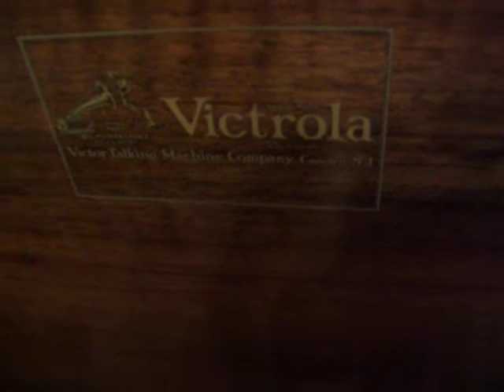Sweet Lorraine - 1928 Victor Orthophonic Record - Johnny Johnson & his Statler Pennsylvanians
Here is "Sweet Lorraine" composed by Parish & Burwell, and played and sung by Johnny Johnson & his Statler Pennsylvanians on an original 1928 Victor Orthophonic Record. The Victrola is an early two door Credenza from late 1925. The Credenza was the "Flagship" and top of the line model of Victor's new Orthophonic Victrolas that first made their appearance in Dealers show rooms all of the USA on "Victor Day" in November of 1925. These victrolas were technically designed with internal exponential folded horns and new reproducers, that would enhance the sound of the new Electrically Recorded Records that first made their appearance earlier that year. The Credenza's internal horn measured  some 6 feet from the tone arm to the Grille Cloth !